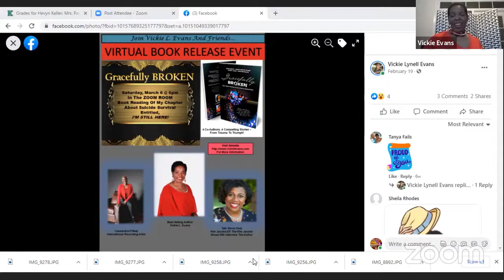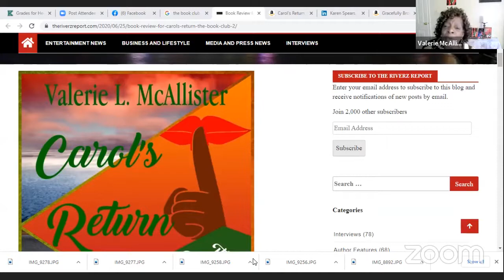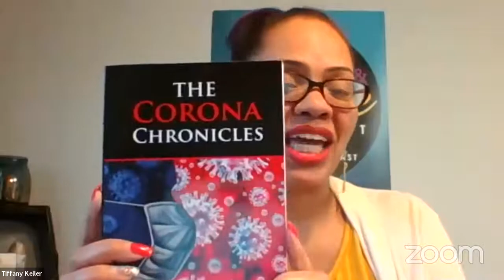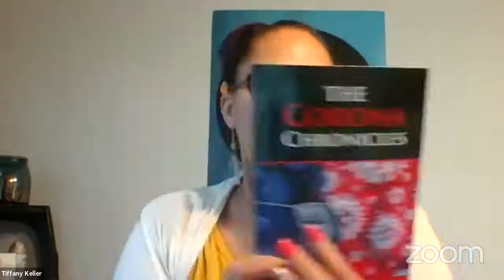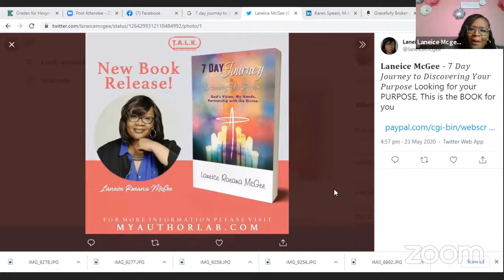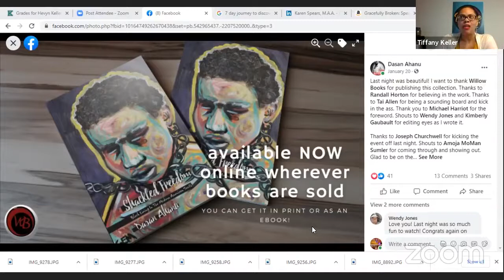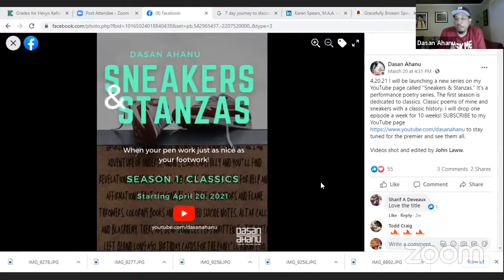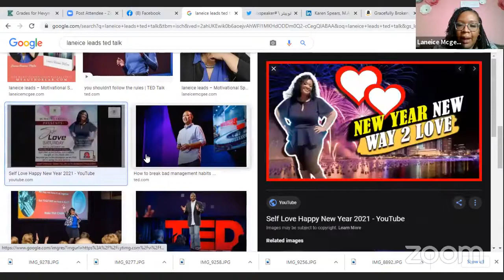Speak Up and Inspire Series Author Showcase III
The SUIS talks books and journeys with authors Vickie L Evans, Dasan Ahanu, Valerie L McAllister, and Laneice Leads along with the host and author Tiffany Brown.